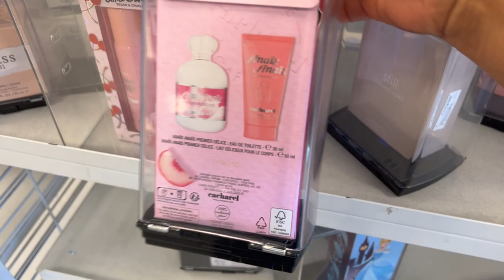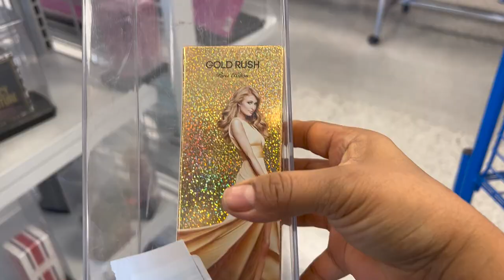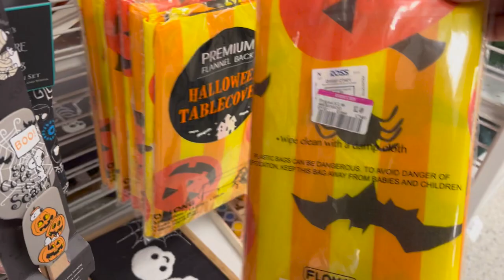❤️Lunes De Rebajas Y Lo Mas Nuevo En Hermosa Mercancía En ROSS😱